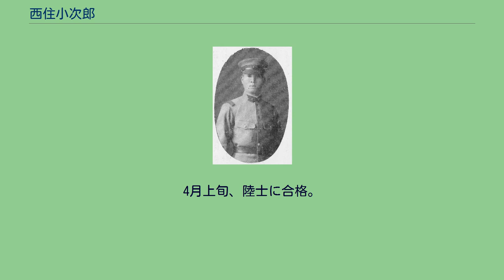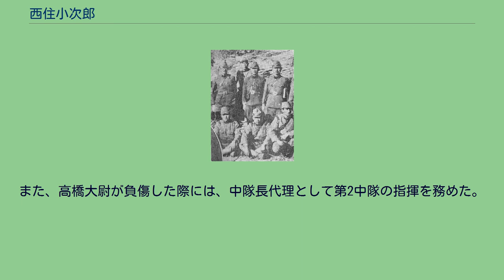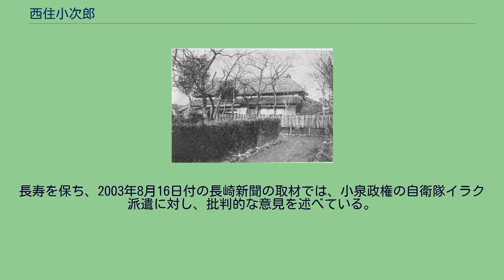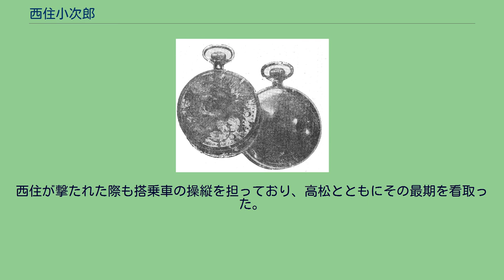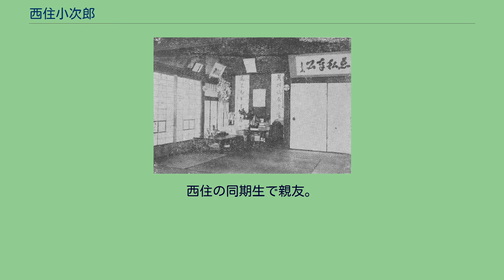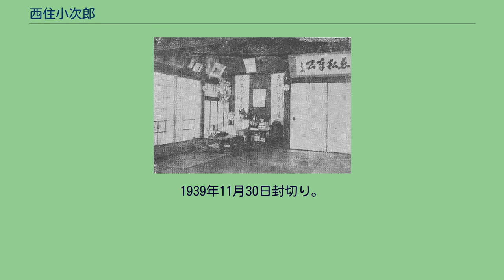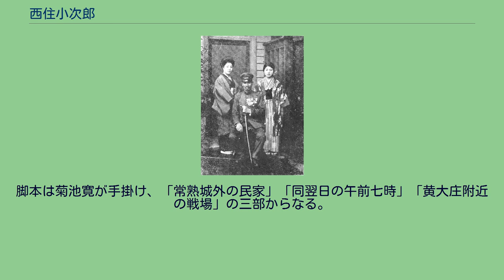西住小次郎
日本の神_(人物神_軍人)
陸軍士官学校_(日本)出身の人物
西住 小次郎（にしずみ こじろう、1914年〈大正3年〉1月13日 - 1938年〈昭和13年〉5月17日）は、大日本帝国陸軍の軍人。
陸士46期。
最終階級は陸軍歩兵大尉。
勲五等功四級。
熊本県上益城郡甲佐町仁田子出身。
日中戦争（支那事変）における第二次上海事変から徐州会戦に至るまで、八九式中戦車をもって戦車長として活躍。
戦死後、軍部から公式に「軍神」として最初に指定された軍人として知られる。
西住の生家 1914年（大正3年）、父三作・母千代の間に、三男四女の二男として生まれた。
父三作は退役軍人であり、明治期に陸軍教導団を経て台湾の抗日勢力の鎮圧、日露戦争に参加、曹長から中尉(予備役後大尉に昇進)まで上り詰めた人物だった。
また祖父の深九郎は西南戦争に薩軍熊本隊の一員として参加、その後戦友のつてで一番小隊長だった佐々友房の設立した熊本国権党員となり、三作とともに地元の公共事業に尽力していた。
こうした環境は幼少期の小次郎に大きな影響を与えており、早くから軍人への道を志していた。
1920年（大正9年）、甲佐尋常小学校に入学。
当初胃の病気で体が弱く、1・2年ともに一か月程欠席していたが、成績は優秀であり、1・2年生では二番、3年から6年生は首席だったという。
1926年（大正15年）4月、旧制御船中学校（現：熊本県立御船高等学校）に入学。
成績は1年で18番、2年で5番、3年が3番、4年の時は陸軍士官学校入学を優先したため7番だった。
また、在学中陸軍幼年学校への入学も希望していたが、視力が弱いため不合格となった。
小学校の頃の西住は活発な印象だったが、中学の頃は温和で寡黙な言わば文学少年といった印象であり、当たり前のことを当たり前に淡々と取り組むタイプ、クラスメイトの中ではどちらかと言えば記憶に残らないような存在だった。
4月上旬、陸士に合格。
この時、御船中学からは他に赤星繁、西田義晴、甲斐勝衛、西住恵（のち胸膜炎のため退学）、高田増実の5人が同じく陸士に、岡田茂正が海軍機関学校に同時に合格している。
在学中は目黒に住む叔父（父の義妹の夫）の陸軍獣医少佐、斉藤清左衛門宅に下宿した。
陸士では第1中隊第3区隊（区隊長・岩国泰彦中尉）の配属となる。
在学中、中学以来一蓮托生であった無二の親友が病気により失意のうちに退学、さらにルームメイトと実の父を相次いで失うという衝撃的な出来事が相次ぎ、その後の彼の人生に大きな影響を与えた。
1934年（昭和9年）6月の卒業（第46期、兵科：歩兵）後、見習士官として宇都宮歩兵第59連隊附。
同年12月には、静岡歩兵第34連隊の陸軍歩兵少尉として満州事変に従軍。
これにおいて飛行機とともに戦車の重要性を感じた西住は、内地帰還後、自ら戦車兵への転科を要望した。
1936年（昭和11年）1月から習志野戦車第2連隊練習部で戦車兵としての教育を受けた後、同年8月から久留米戦車第1連隊附に転任して陸軍歩兵中尉任官。
八九式中戦車 翌年の1937年（昭和12年）9月3日、第二次上海事変において戦車第5大隊・第2中隊(長・高橋清伍大尉)配下の戦車小隊長として上海呉淞に上陸、急遽第11師団の歩兵第10旅団を基幹とする天谷支隊歩兵第22連隊に配属された。
翌日、同済大学校舎内に進入し敵陣地がある大金家村東方の橋梁を偵察。
9月5日、歩兵第22連隊、68連隊を支援し宝山城守備隊（第98師第292旅第583団第3営、長：姚子青中校）と交戦。
また、7日には陳家宅付近の戦闘に参加した。
以降、歩兵支援という重要任務で大場鎮の戦い、南翔攻城戦と激戦を戦い抜き、うち5回も重傷を負いながらも、一回も前線を退くことなく、実に計34回の戦闘に参加して武勲を挙げた。
また、高橋大尉が負傷した際には、中隊長代理として第2中隊の指揮を務めた。
徐州会戦中の1938年（昭和13年）5月17日午後6時半ごろ、宿県南方の黄大庄付近に於いて、高粱畑をかき分け前進していた一行は、戦車の進路前方にクリークを発見した。
西住は、戦車の渡渉可能な場所を探しに下車し単身斥候を行った。
そして指揮官旗を水面に突き刺して地点を確認し、高橋中隊長に報告に赴こうとした直後、背後から対岸の中国兵に狙撃された。
銃弾は西住の右太腿と懐中時計を貫通し左大腿部...